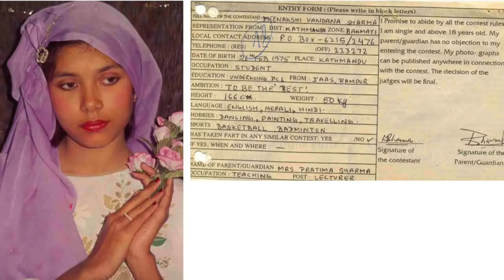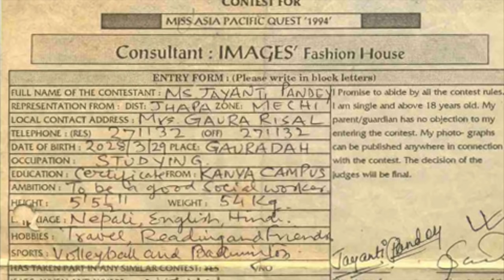1994 Miss Nepal Ruby Rana beauty secret & Contestants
Miss Nepal 1994 Contestants | First Miss Nepal

Winners of Miss Nepal 1994 were:

Ruby Rana – Miss Nepal 1994
Annu Radha Pudasaini – Miss Nepal 1994 First Runner up
Beenu Shrestha – Miss Nepal 1994 Second Runner up
Indira Thapa – Miss Nepal 1994 Third Runner up
Latika Maskey – Miss Nepal 1994 Fourth Runner up

Anjali Sthapit – Kathmandu resident 5′ 4″ tall Anjali was 20 years old - wanted to be an air hostess - into stamp collection, badminton.

Annu Radha Pudasaini – 18 years old 5′ 7″ tall, -Kathmandu. Anuradha wanted to be a model

Beenu Shrestha is a 5’6″ tall model from Lalitpur

Bhawana Shrestha – The 20-years-old contestant from Kathmandu

Bindu KC – from Chitwan, wanted to be a social worker.

Dechen Dolkar Lama -  Kathmandu resident - wanted to be successful in whatever profession

Indira Thapa Miss Nepal contestant  from Kathmandu - wanted to be a supermodel

Latika Maskey - beauty from Lalitpur. Born in Dharan, Latika wanted to be an architect - the top 5 of Miss Nepal 1994.

Manju Shrestha -beauty from Chitwan.

Meenakshi Vandana Sharma - from Kathmandu

Mona Gurung - from Syangja - wanted to be a businesswoman and an artist

Monima Khadka  from Kathmandu - wanted to be a fashion designer.

Muna Shrestha from Kathmanduu. Born in Mechi, - modeling and acting.

The contestant Prerna Dewan from Lalitpur was born in Poona India

Roshni Khadka from  Chitwan

Roshni Shrestha  beauty from Kathmandu - wanted to be a model.

Miss Nepal 1994 Ruby Rana beauty from Parsa, Narayani. Born in Birgunj, Ruby wanted to be Miss Universe. Ruby was the only contestant who had typed her application in a typewriter.